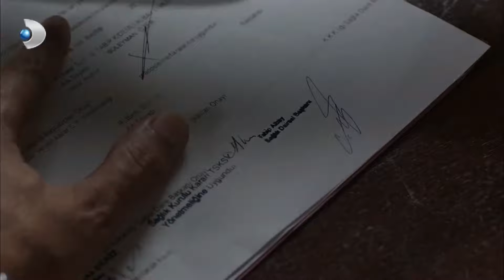Kuzey, Tutuklandı! - Kuzey Güney Özel Bölüm